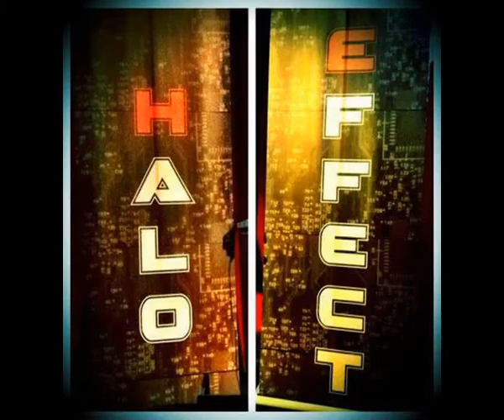Halo Effect - New Body Machine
Halo Effect - New Body Machine (road to WGT 2013)

"New Body Machine" (feat Mika Rossi)
taken from the new album "Recoding" out 7th december 2012
NEW BODY MACHINE

I NEVER THOUGHT IT WOULD COME TO THIS
ALL MY EFFORTS COME TO NOTHING
EVERYBODY WANTS TO BE THE ONLY ONE
BUT NOW I HAVE SOMETHING THAT.

NEW BODY MACHINE!
MY NEW BODY MACHINE
I'VE ALWAYS WANTED TO BE!

NOW I KEEP MYSELF ON WORKING
TO THE HIGHEST DEGREE OF ENERGY

MY NEW
NEW BODY
MACHINE